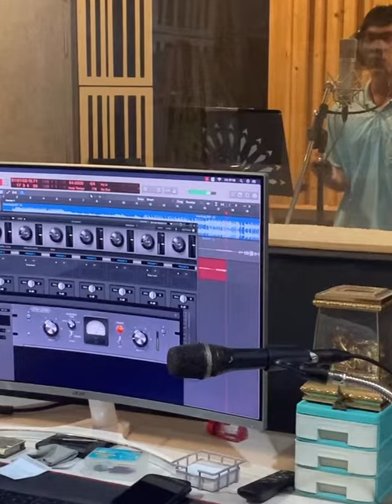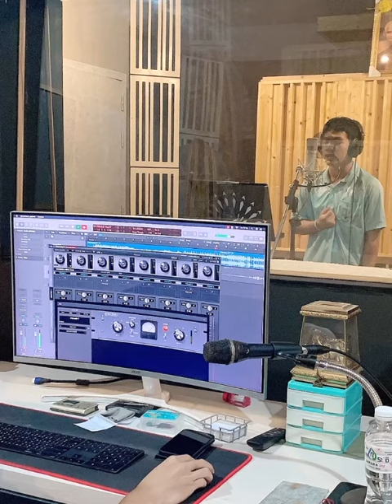เบื้องหลัง เพลงนกเหล็ก น้องคิมหัน คนมักม่วน กับอาจารย์ อานนท์ เชื้อบุญมา 6/11/64 เวลา 17.00 น